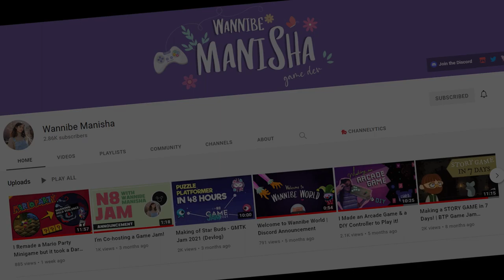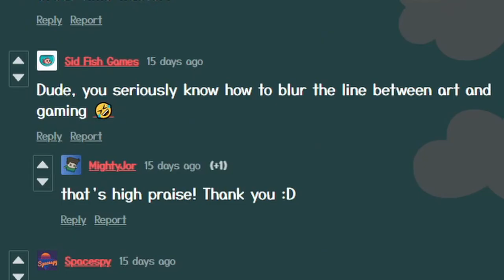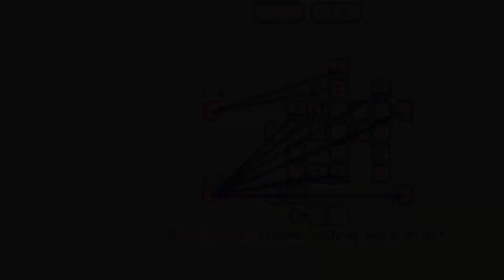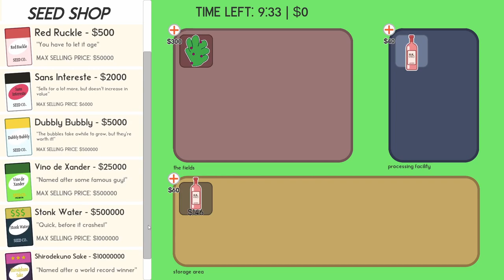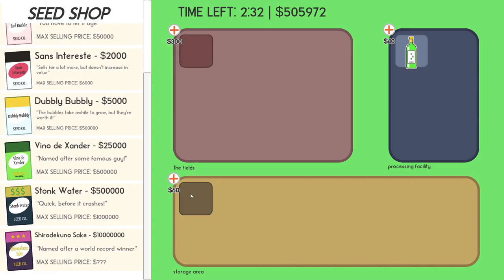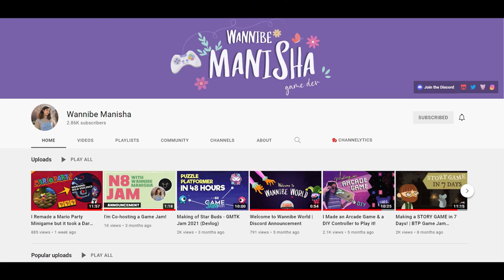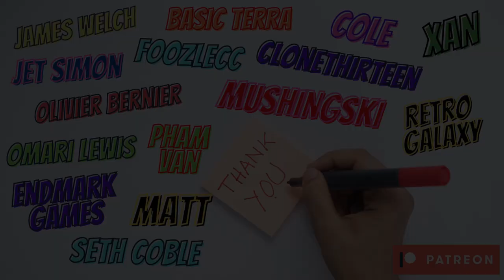Do we have TIME for all these games? - Xanderjam 5 Best of the Jam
🎮 I play your indie games and provide feedback. Submit your game below and I'll play it on my channel